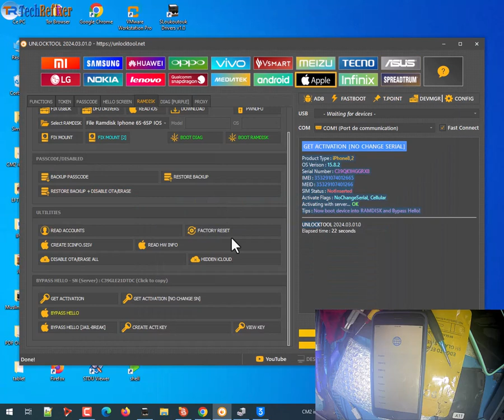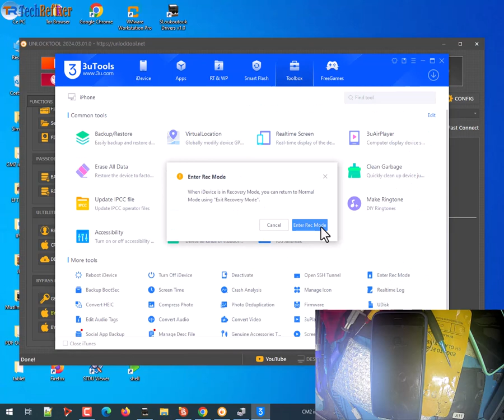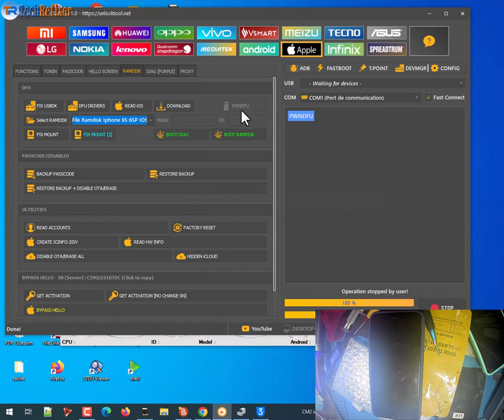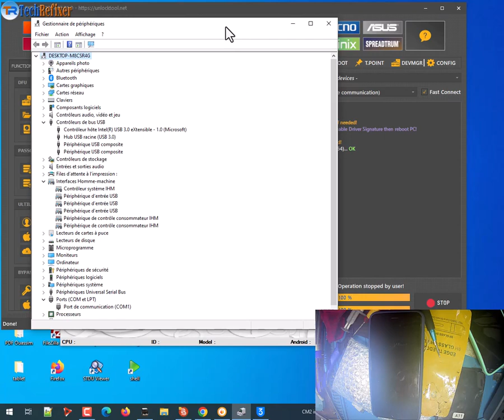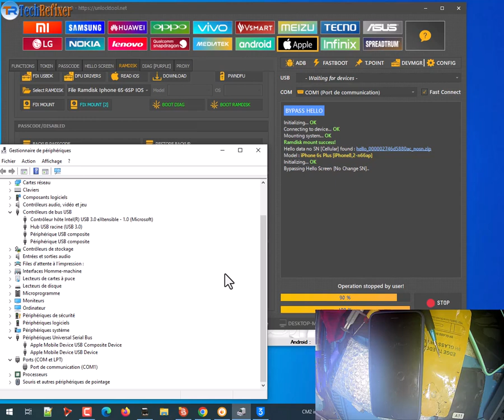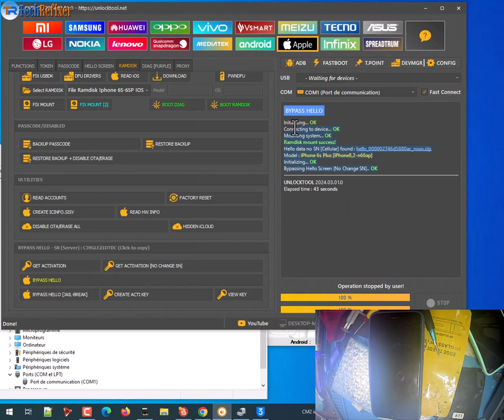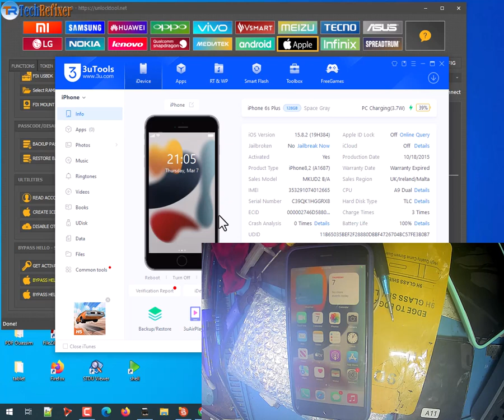iPhone 6s Bypass iCloud hello Screen 15.8.2 by UnlockTool